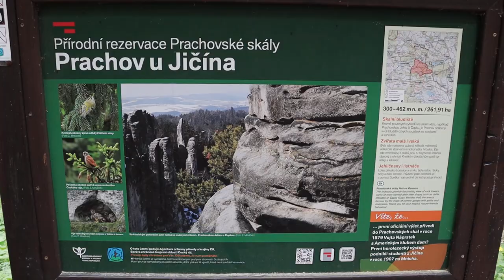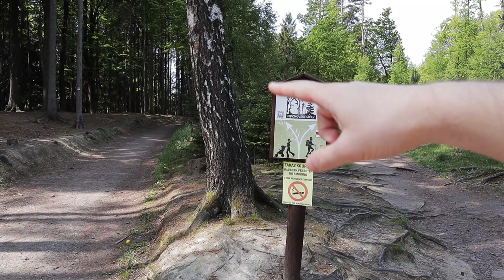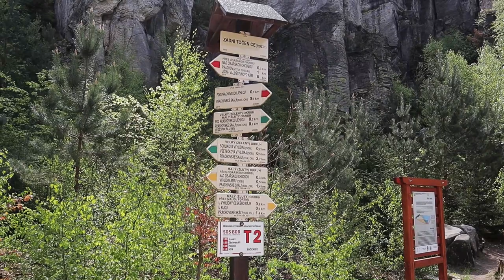Чехія. Праховські скали. Замок "Груба Скала". Чеське море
Сьогодні ми разом з вами відправимось у Праховські скали, замок "Груба Скала" та на чеське море.
Відстань від Праги - 93 кілометри.
З Праги ви можете дістатись на автобусі. Із зупинки Черний Мост йде автобус до Holin, зупинка "Праховські скали".
Праховські скелі щорічно відвідують понад 300 тис. туристів.

Після цього ми поїхали в замок "Груба скала", який знаходиться недалеко від Праховських скал.

І на останок побували на Маховому озері, яке негласно називають "Чеське море".

Протягом саме цієї серії, саме останніх хвилин, сталася трагедія...
Саша зламав свої сонцезахисні окуляри. Дуже прикро.

🔻 Маєш запитання?